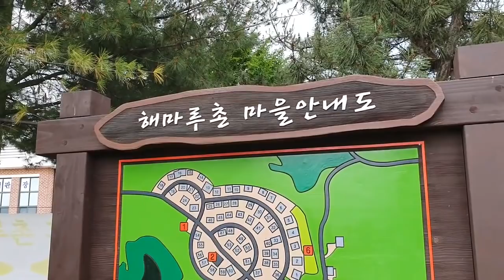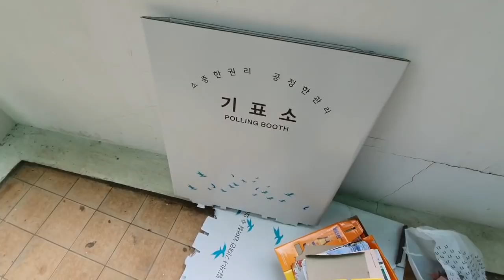파주시 진동면(민통선) 유령표 추적 1 / 참관인 인터뷰, 선관위 해명과 다르다 [바실리아TV]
Bitcoin : 3MTW849AkP2ftLeSK2teZHMmzLu7Z83s9U